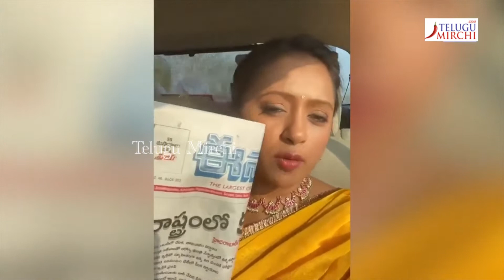MUST WATCH Anchor Suma Shares Some Useful Information For Present Situation || TELUGUMIRCHI.COM